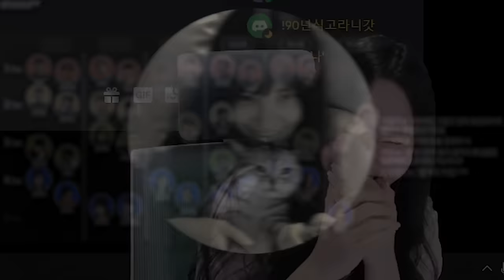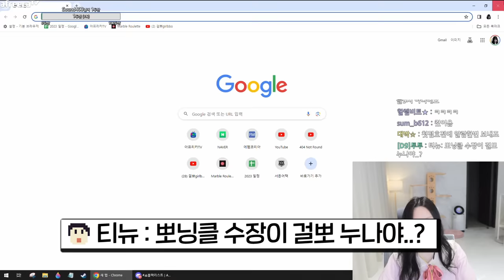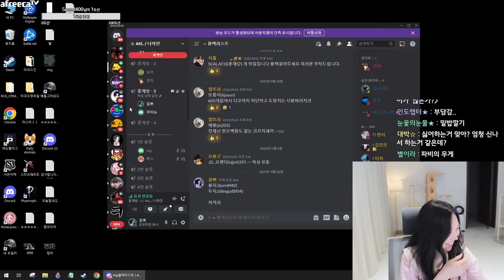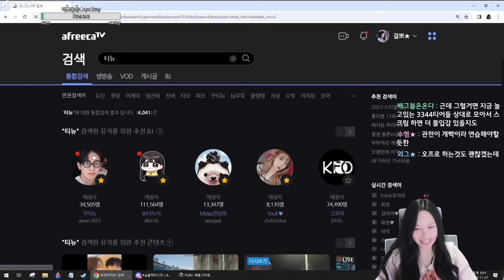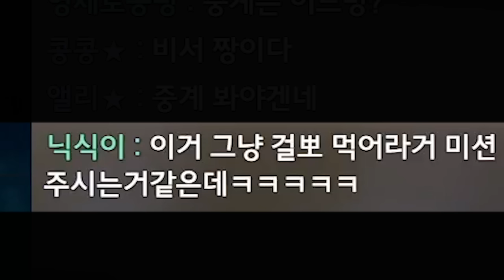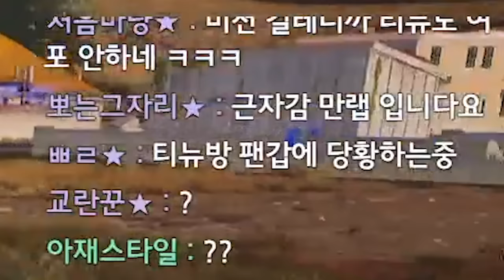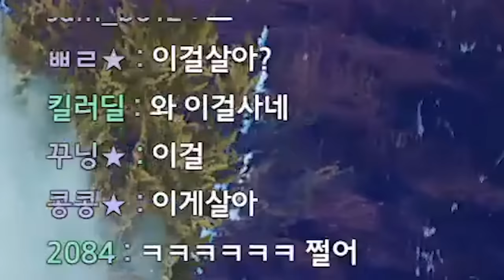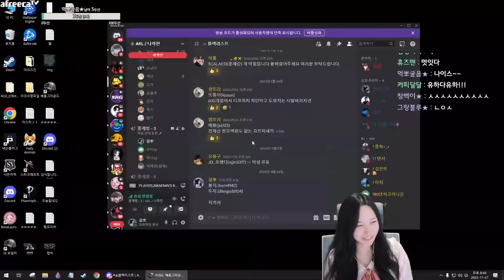친구들이 많이 생겼습니다!